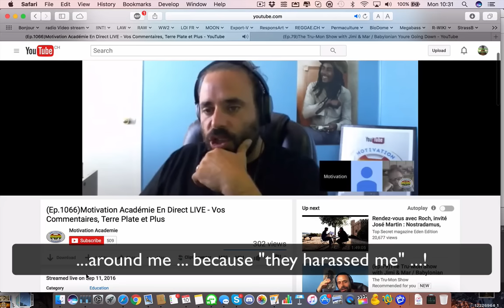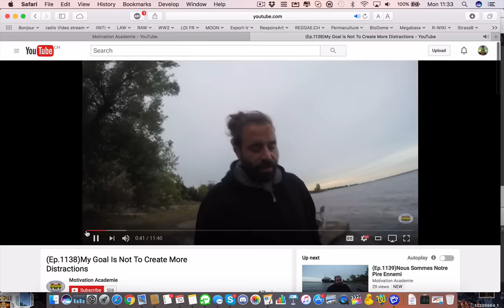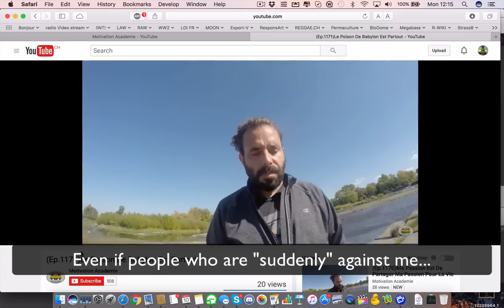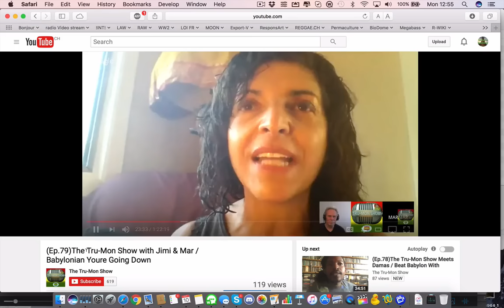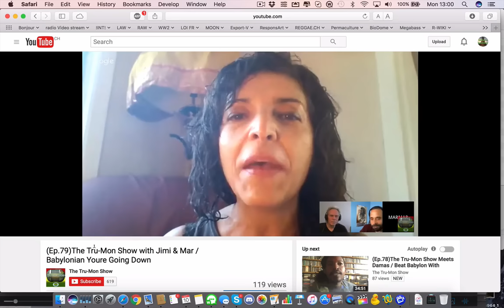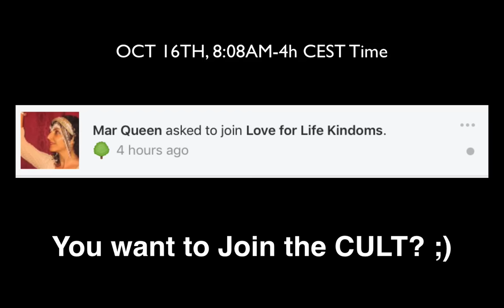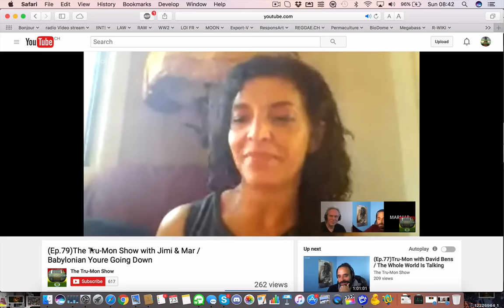Auto- Answer to LIE MON from LIE MON SHOW and QUEEN SNAKE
No need to say anything! THEY EXPOSE THEMSELVES very well!